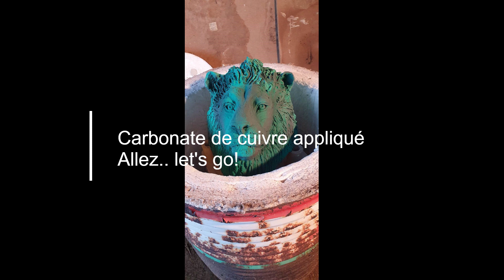Raku cuivre mat sculpture tete de lion majesteaux